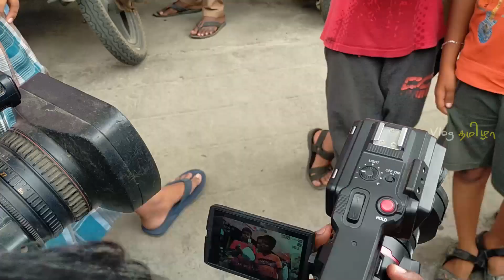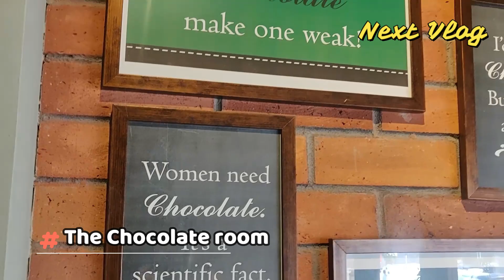10 பைசா பிரியாணி - Briyani for Just 10 paisa - Trending in Trichy - @VlogThamila - V123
Hi Guys,
In This Video Trying to Taste 10 paisa Briyani in KMS Hakkim but the people crowd not allowed to Buy it😂.

This is one of the Controversial News in Trichy and also Trending in Trichy..

And share it your colleges and keep support guys.

VlogThamila
Here it is the following videos our Channel..

Byee😍